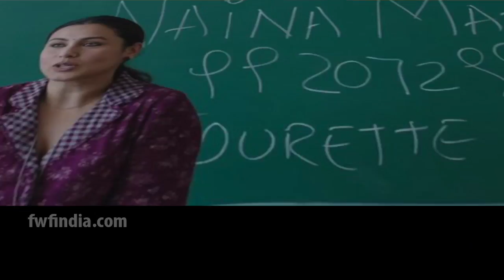Bollywood की ये 15 Films किसी की असल ज़िन्दगी पर आधारित हैं